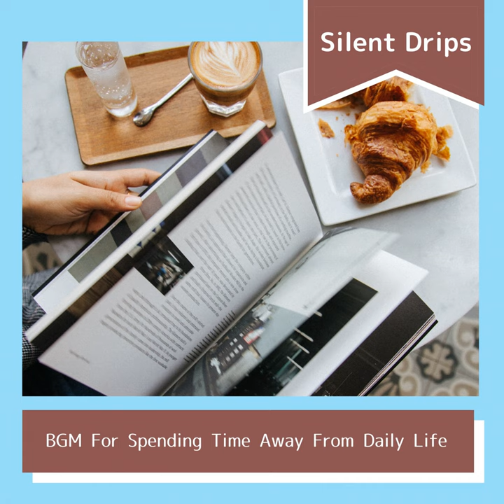We're Going to the Show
We're Going to the Show · Silent Drips

BGM For Spending Time Away From Daily Life

Composer: Rie Matsumoto